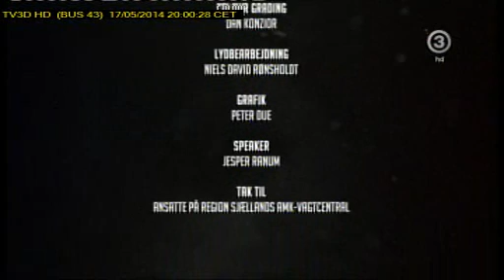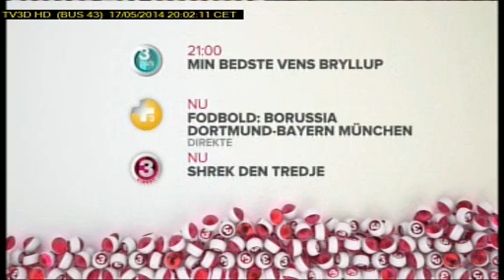TV3D 2014 05 17